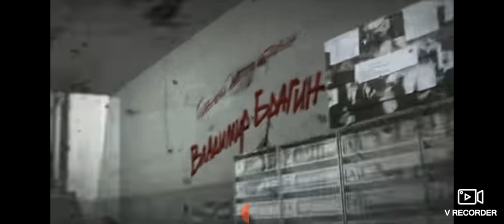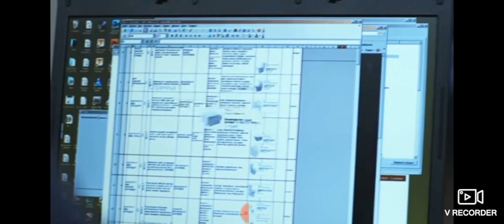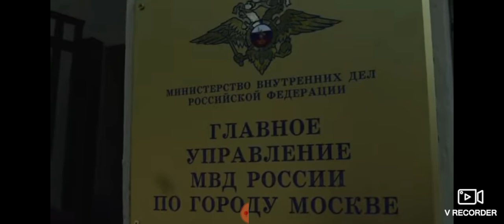Film Drama ep 2